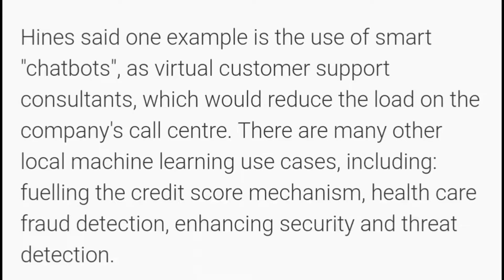My take on A.I. and automation. January 9, 2019